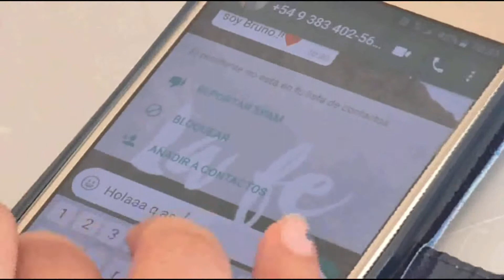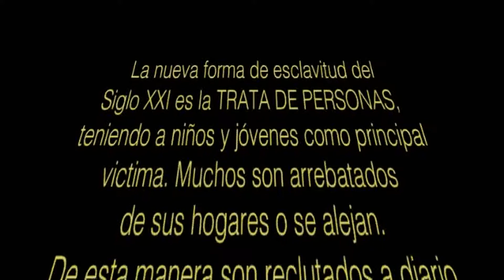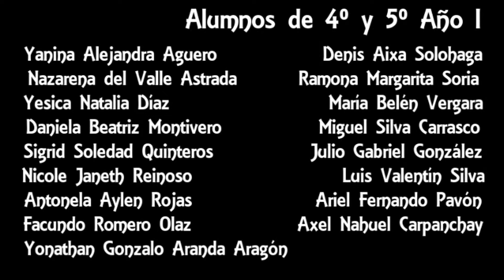Las redes sociales y los jovenes - Cortometraje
Esc. Sec. Nª83 Pozo El Mistol - Valle Viejo
Intercolegiales Audiovisuales 2017 - Catamarca Argentina - Asociación Civil Iluminar (Organización sin fines de lucro para la creación, promoción, fomentos, capacitación, formación de jóvenes Catamarqueños en el artes y lenguaje audiovisual y desarrollo multimedial)